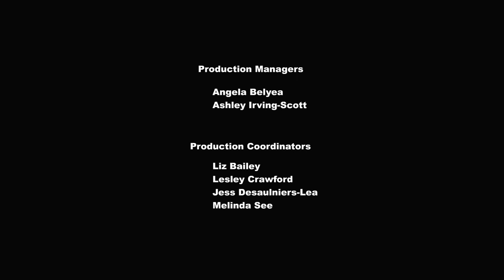My Little Pony: Friendship is Magic - Three's a Crowd (Season 4 Episode 11)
Twilight plans to see Princess Candace. When a sick friend shows up needing Twilight's attention, it looks like her plans for a peaceful visit with her sister-in-law will have to be put on hold.

Date Air: January 25, 2014

Written by: Meghan McCarthy and Ed Valentine

Storyboard by: Mike Myhre and Mike West

Featured characters: Discord and Princess Cadance

Song: Glass of Water
An ill Discord interrupts Twilight Sparkle's quality bonding time with Cadance.